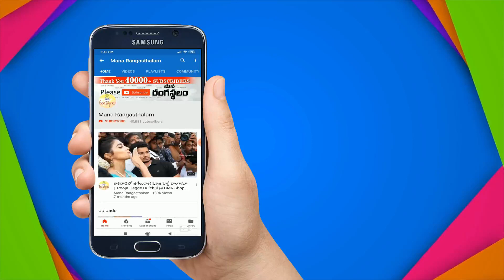ఈ రాంపరివార్ Long హారం చూసారా ? ఎంత బ్యూటిఫుల్ గా ఉందో ! | 1 Gram Gold Ramparivar cz Haram